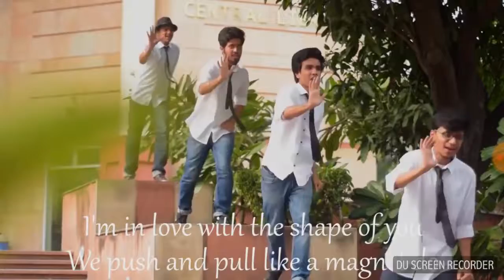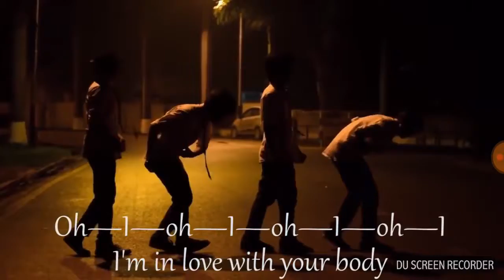Ek Ladki Ko patane Ke Piche Char ladke pagal